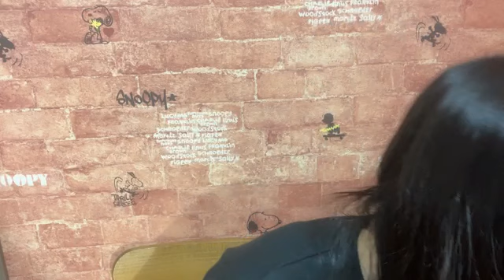芳野心咲 (NMB48) SR 2023年 7月31日 19時31分